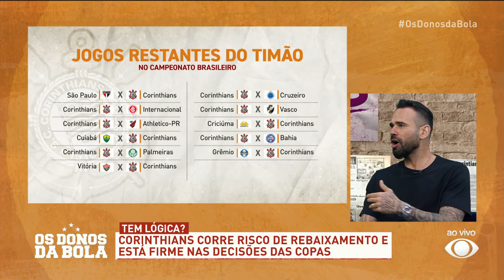Aconteceu na Semana I Debate Donos: Qual deve ser o foco do Corinthians?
A turma do Donos da Bola analisou o momento do Corinthians no Brasileirão, que ainda vive o risco de rebaixamento com apenas 28 pontos, na Sul-Americana e na Copa do Brasil. Nas copas, o Timão vive momentos decisivos, com a possibilidade de se classificar para as semifinais. Com as opções, o time de comentaristas debateu qual deve ser o foco do Alvinegro nesta reta final de temporada.